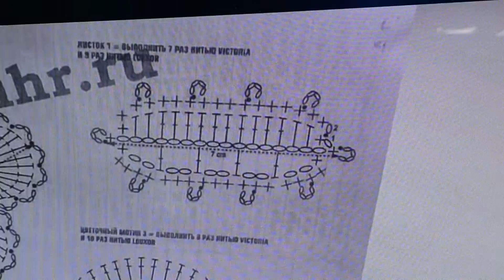ใบสีชมพู